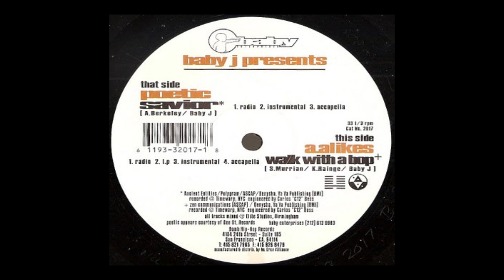A.Alikes - Walk With A Bop (Acapella)